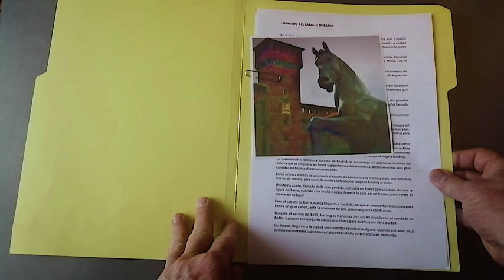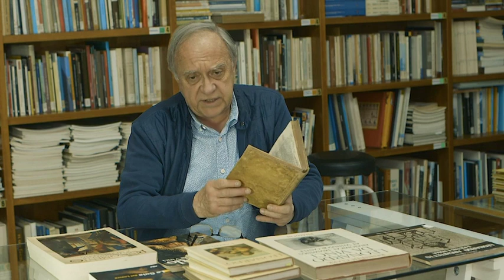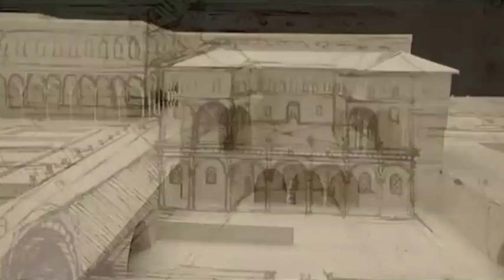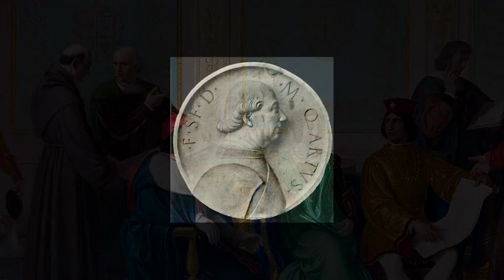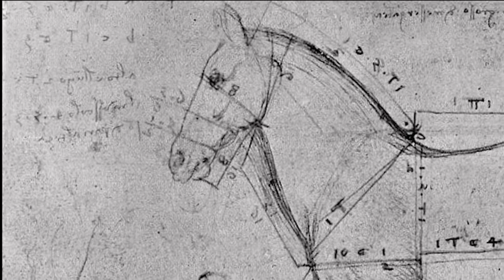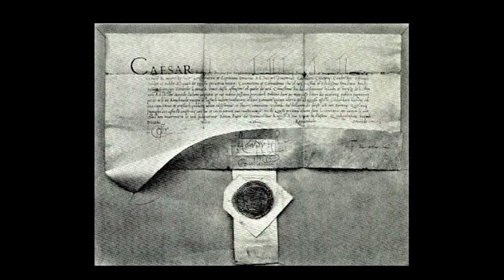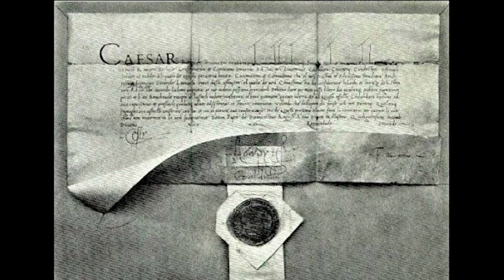LEONARDO Y EL CABALLO DE BARRO. ART RECORDS Nº 20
La estatua ecuestre romana de Marco Aurelio, es le modelo o prototipo de los monumentos a mercenarios italianos del Renacimiento, como Colleoni por Verrochio o Gatamelatta por Donatello. El encargo a Leonardo de la estua ecuestre de Francisco Sforza, habría superado a todos en tamaño, aunque no llegó a fundirse en bronce.
- Cera Perdida: Método de fundición de estatuas en bronce, previamente realizadas en terracota.
- Ludovico Sforza (El Moro). (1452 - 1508) Cuarto hijo de Francisco Sforza. Gobernó Milan y fue nombrado duque.